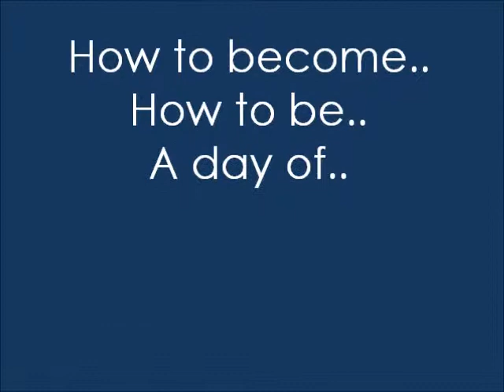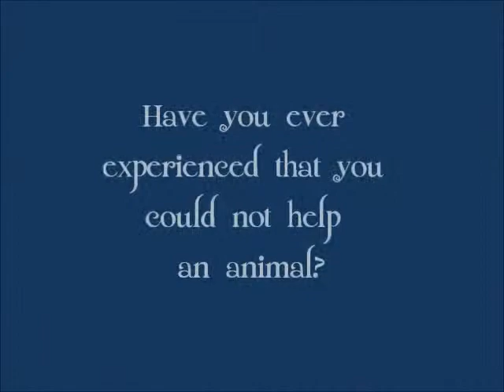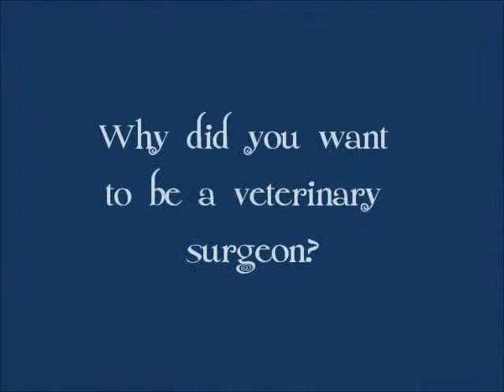Veterinary Surgeon Jessie & Denise 4A1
Veterinary Surgeon made by Jessie & Denise 4A1